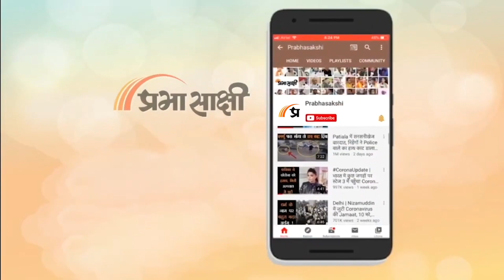पहले करौली, फिर जोधपुर और अब भीलवाड़ा में हालात तनावपूर्ण । CM Gehlot ने साधा BJP-RSS पर निशाना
Rajasthan लगातार सुर्खियों में बना हुआ है। पहले Karauli फिर Jodhpur और अब Bhilwara से तनाव की खबरें हैं। बताया जा रहा है कि भीलवाड़ा जिले के Sanganer कस्बे में नकाबपोश युवकों ने दो लोगों से मारपीट की और एक बाइक को आग के हवाले कर दिया। इस घटना के बाद जिले में Mobile Internet Service Suspend कर दी गईं हैं। एक अधिकारी ने बताया कि उक्त घटना भीलवाड़ा के सांगानेर इलाके में कर्बला मार्ग की है, जहां दो लोग बैठकर खाना खा रहे थे तभी अज्ञात लोगों ने उन पर हमला कर दिया। संबंधित अन्य विस्तृत समाचार पढ़ने के लिए क्लिक करें

0:00 एंकर
2:54 अशोक गहलोत का बयान
3:50 राजेन्द्र राठौड़ का बयान